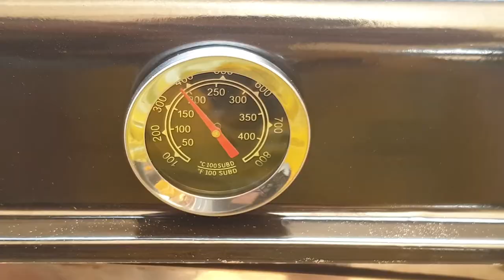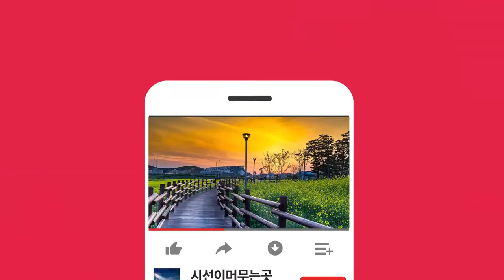달산포오토캠핑장 ㅣ차박캠핑 조개잡이캠핑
태안 몽산포 인근 달산포 비치 캠핑장
1박은 하지 않고 잠깐 쉬면서 제주흑돼지 바베규 만들어 먹고
동죽 조개 캐어서 다음날 바지락 칼국수 맛나게 끓여 먹었습니다.
보기 힘든 해무도 보고...노을을 보지 못 한게 조금 아쉬웠습니다.